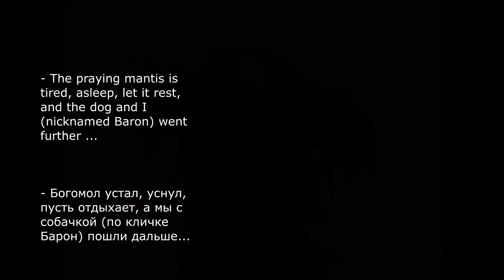City Mantis, motorist/Городской богомол, автомобилист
Мы гуляем с собакой по имени Барон, и здесь мы встречаемся с Богомолом, было неясно, кто был более напуган, начал снимать видео о том, как богомол пытался подняться на шест, затем забрался на колесо автомобиля, вероятно, просто хотел спрятаться или... Интересно, кто знает молитвы?
 We walk with a dog named Baron, and here we meet with a Praying Mantis, it was unclear who was more scared, started shooting a video about how a Praying Mantis tried to climb a pole, then climbed onto a car wheel, probably just wanted to hide or .. I wonder who knows the prayers?